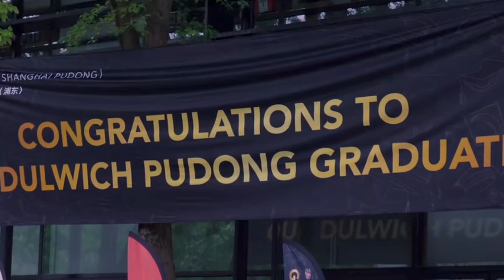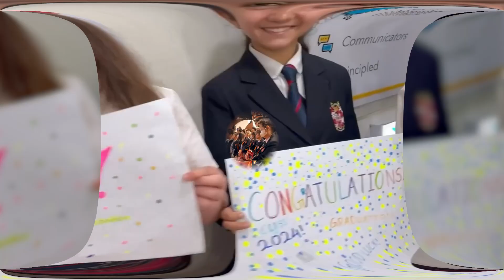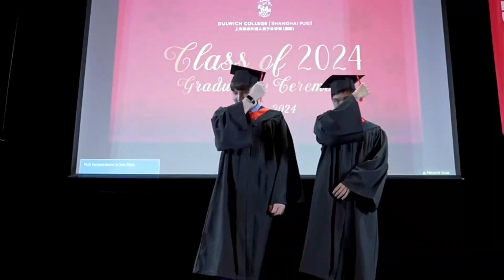DCI and Dehong 2024 Graduation